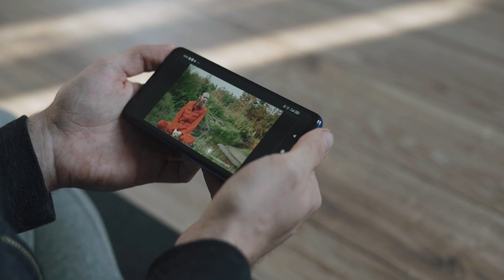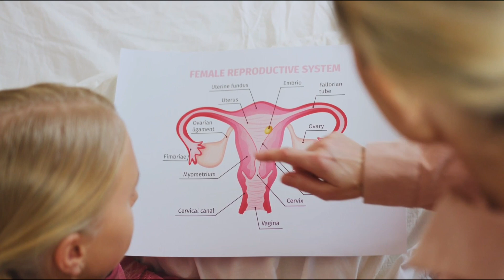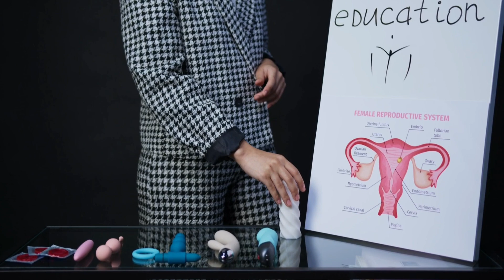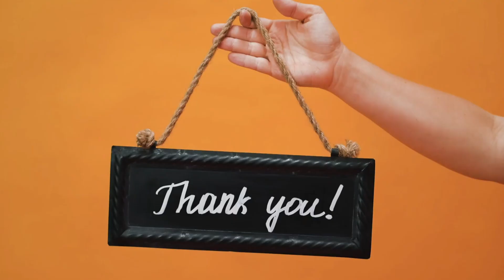Normal delivery ke liye kya karna chahiye | normal delivery ke liye kya karen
Normal delivery ke liye kya karna chahiye | normal delivery ke liye kya karen | normal birth

Yah video ka jankari hindi mein bataya gaya hai.

Doston pregnancy mataon ka pahla sawal yah hota hai ki normal delivery hone ke liye kya karna chahie,doston normal delivery ke liye jo jo tips aapko follow karna hai Chaliye niche jaan lete hain.

Tips number( 1)
normal delivery ke liye aap din mein jab bhi khade hoti hai aapko state khade rahana hai isase Kya Hoga aapka baby ka hair pelvis mein jaane keliye sahi se pressure le payega aur iski vajah se aapka servex bhi kholne lagega.

Normal delivery tips number( 2)
doston pregnancy mein aapko daily walking karna hai kam se kam 30 minute aapko working karna hai,isse aapka baby ka head pet ki niche ki taraf jaane mein bahut helpful hoti hai isliye aapko working jarur karna hai normal delivery ke liye.

Doston is bare mein pura jankari lene ke liye aap video ko aap jarur wacth karen
normal delivery ke bare mein ful detail video mein bataya gaya hai.

Doston pregnancy mein agar aapko jyada pareshani ho to aap nazdiki doctor se jarur consult karen.
QUERIES SOLVE

1) normal delivery

2) normal delivery pain

3) natural birth

4) normal delivery tips

Hello friends.

Mera Name Hai
PANKAJ BAIDYA

( Note this point )  Hum doctor nahi hain,ham sabhee ko phit aur theek rahane mein madad karte hain,pradaan kee gaee sabhee charcha keval soochana ke uddeshy ke lie hai.kisee bhee utpaad aur prakriya ka upayog darshakon ke apane jokhim par kiya jaana chaahie .aavedan ke lie krpaya upayog se pahale chikitsakon, doktaron ya chikitsa vyavasaayee se paraamarsh len. yahaan dee gaee jaanakaaree ka upayog uchit roop se yogy aur laisens praapt chikitsak ya any svaasthy dekhabhaal pradaata kee salaah ke vikalp ke roop mein nahin kiya jaana chaahie. yahaan dee gaee jaanakaaree keval soochanaatmak uddeshyon ke lie hai.